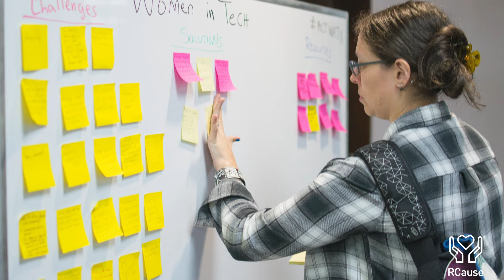RingCentral 2021 Grant Finalist: ChickTech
to help forward our mission through a RingCentralGrant2021